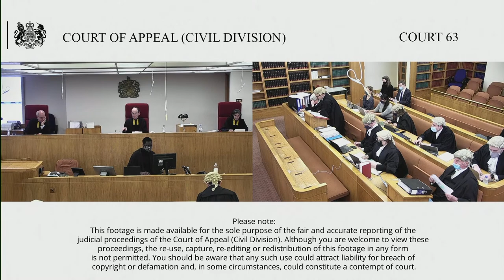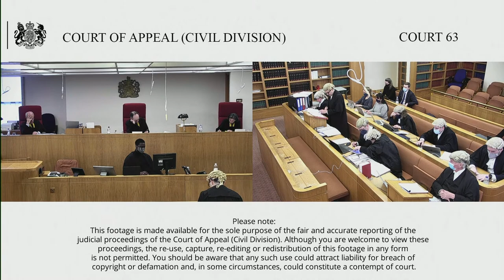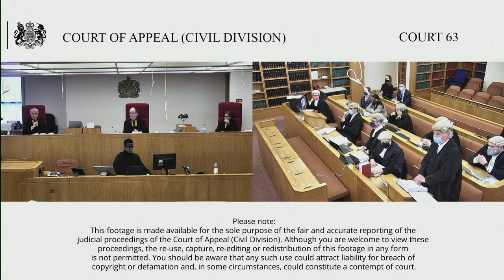Re: D (a child)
Tuesday 16th – Wednesday 17th November 2021

Before The President of the Family Division

This is an appeal against the decision of MacDonald J dated 9th September 2021 sitting in the High Court Family Division.  The appellant is the mother of the child, who is the subject of proceedings brought by the local authority under the Inherent Jurisdiction of the High Court.

The appeal itself concerns the impact of amendments to Care Planning, Placement and Case Review (England) Regulations 2010 having effect from 9 September 2021 following the introduction of the Care Planning, Placement and Case Review (England) (Amendment) Regulations 2021.  The appellant’s argues that the Regulation as amended makes the placement of a child in an unregistered children’s home unlawful which has two principal consequences in respect of the use of the inherent jurisdiction to authorise a deprivation of liberty within that placement.